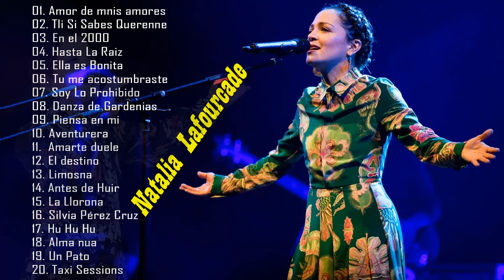Natalia Lafourcade sus Grandes Exitos Mix ~ Top 20 Mejores Canciones de Natalia Lafourcade